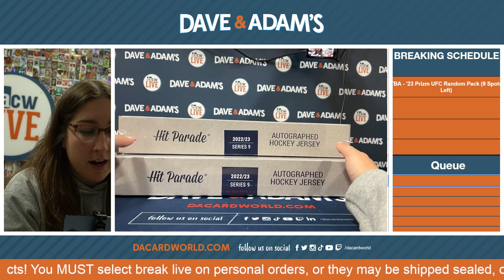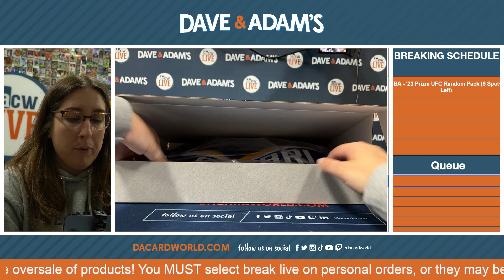Jake Hockey Jersey Hit Parade 05-16-2023